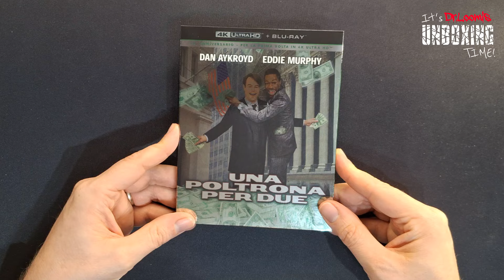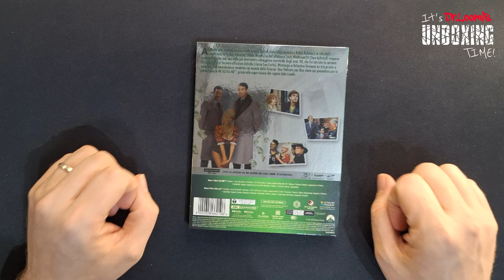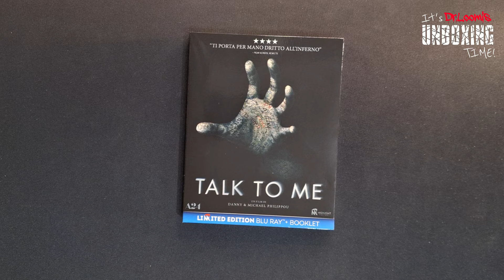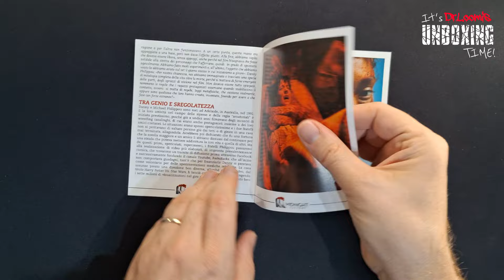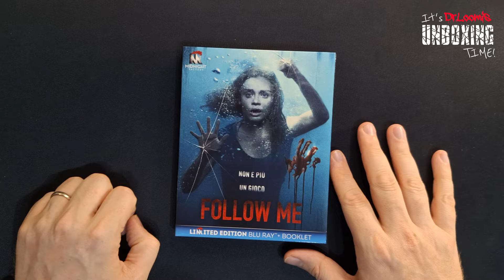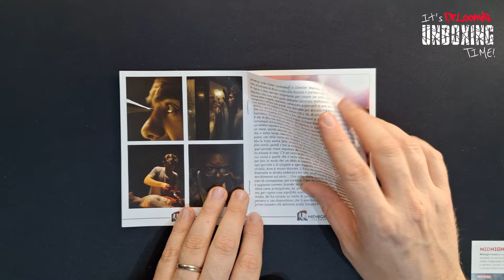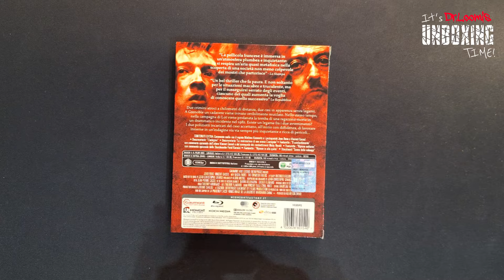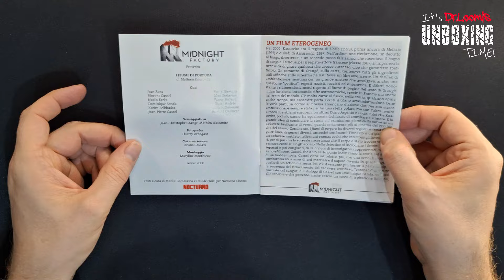Nuovi Arrivi FAN FACTORY📦 [Unboxing Blu-ray & 4K]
Nuovi Arrivi Blu-ray e 4K da Fan Factory